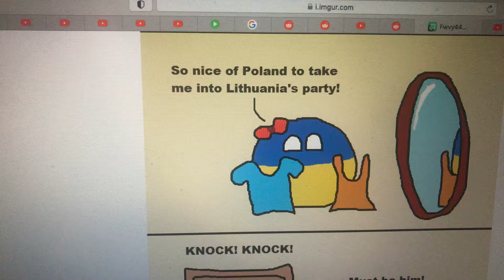CountryBalls Ukraine’s ex, Part 1